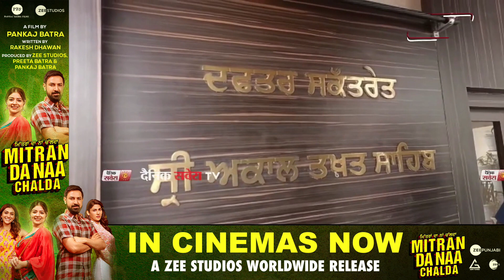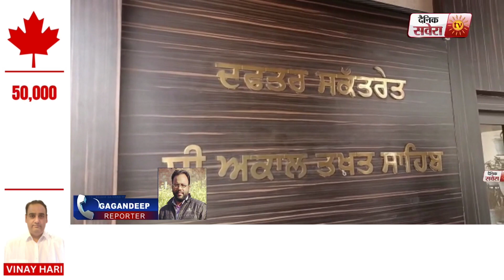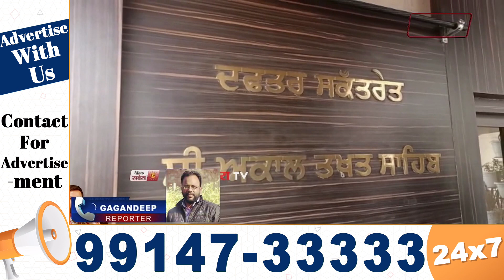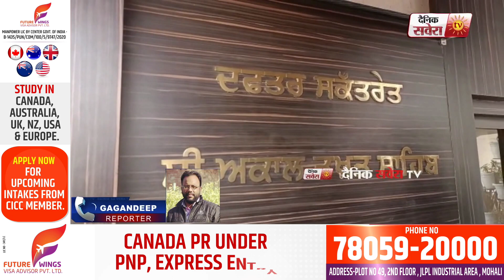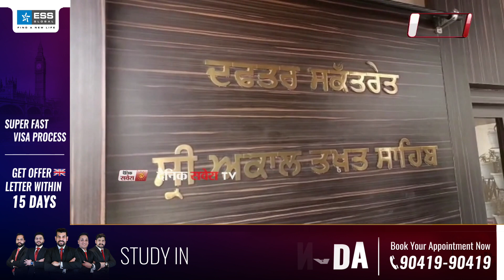ਅਜਨਾਲਾ ਘਟਨਾ ਦੌਰਾਨ ਪਾਵਨ ਸਰੂਪ ਲੈਕੇ ਜਾਣ 'ਤੇ 16 ਮੈਂਬਰੀ ਕਮੇਟੀ ਨੇ ਸੌਂਪੀ ਰਿਪੋਰਟ,ਜਾਣੋ ਪੂਰੀ Update